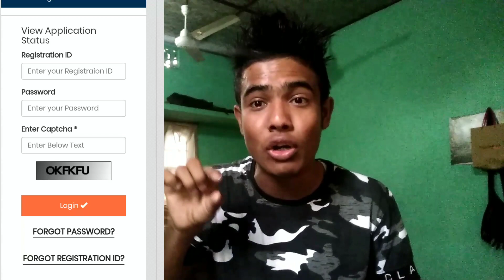Constable আৰু SI Admit Card আহি গল কেনেকৈ Download কৰিব//How To Download SSB SI Constable Admit card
1. SSB Recruitment 2018
2.SSB Constable Recuitment
3.SSB SI Recuitment
4. SSB  Admit Card 2018
5. SSB ASI  Admit Card
6. How To Download SSB Admit Card
7. How To Download SSB SI Admit card
8.All Job Admit Card  Videos On YouTube
9.SSB Head Constable Admit Card Date
10.SSB SI,ASI,Head Constable Admit card 2018